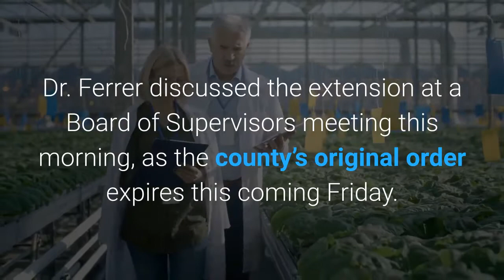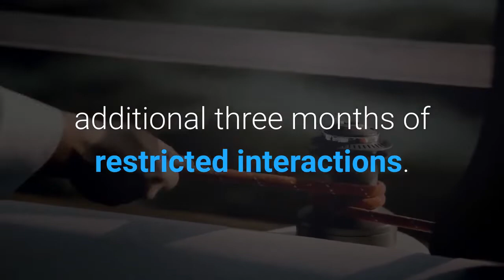Los Angeles County to Likely Extend Stay-At-Home Measures into August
Los Angeles County Public Health Director Barbara Ferrer said the county plans to extend its stay-at-home orders for at least three additional months to help suppress the spread of coronavirus. Dr. Ferrer discussed the extension at a Board of Supervisors meeting this morning, as the county’s original order expires this coming Friday. Dr. Ferrer also mentioned the county will continue to slowly lift social and business restrictions, but only if the data illustrates dramatic change — around infection and mortality rates, along with local hospitals’ ability to accommodate patients, among measures — according to the Los Angeles Times. Also today, California Gov. Gavin Newsom presented some sobering guidelines for restaurants and bars, where restaurants must craft a “workplace specific plan” for how to deal with issues like physical distancing, the use of face masks, and sanitary procedures. While bars, nightclubs, distilleries, and other alcohol manufacturers that do not serve food should remain closed. Between Newsom new restaurant guidelines and Dr. Ferrer’s extension, businesses and LA residents must figure out how to navigate an additional three months of restricted interactions. It’s a challenging task to gradually reopen the economy, ensure that residents stay healthy, and keep coronavirus cases from increasing. Over the last week, LA County began the second phase of the state’s five-stage recovery plan. Last Friday, designated businesses were allowed to offer curbside pickup along with reopened trails, parks and golf courses. Starting tomorrow, beaches will reopen with required face coverings when not in the water, and not allow sunbathing or picnicking. The extension of the stay-at-home orders comes just hours after Director of the National Institute of Allergy and Infectious Diseases Dr. Anthony Fauci warned that Americans would encounter “suffering and death that could be avoided” and experience further economic damage if states reopen before seeing a decline in COVID-19 cases. The most populous county in the Unites States, LA County, reported 39 new deaths and 591 new cases of COVID-19 on Monday — a marked contrast to neighboring Orange County and Riverside counties, which have both seen their numbers decline in recent weeks. Here Are California’s Guidelines For Reopening Restaurant Dining Rooms [ELA]